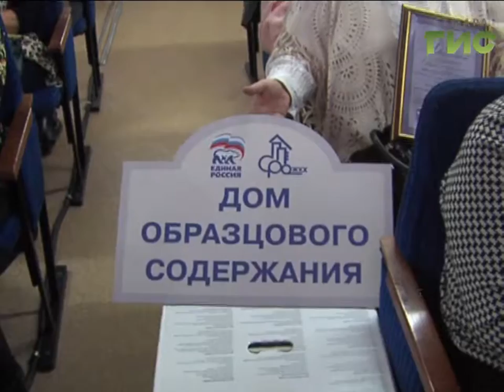"Город С" от 30.11.2016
Как повысить качество предоставляемых коммунальных услуг и проконтролировать выполнение работ в сфере ЖКХ. Какая роль и ответственность принадлежит советам многоквартирных домов в решении этих вопросов?  В программе "Город С" руководитель МБУ «Ресурсный центр поддержки развития местного самоуправления» Владимир Герус.